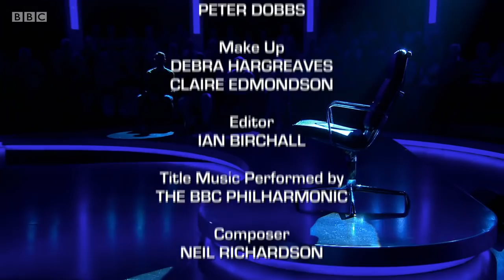Mastermind 2017/2018 - Episode 20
John Humphrys presents another episode of the classic quiz. The subjects are Doctor Who, Concorde, The Clash and Sir Francis Walsingham.